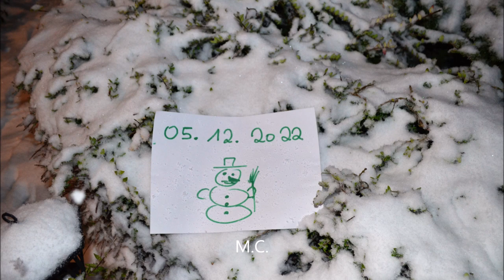Erster Schnee der neuen Saison am 05. Dezember 2022 in Gerolstein/Eifel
Etwas später als die letztes Jahre aber trotzdem immer schön wenn es sich um die ersten Flocken handelt. Dezemberschnee schmeckt nach Weihnachten hat Oma immer gesagt. Hier ein erster Eindruck in der Nacht zum 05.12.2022 in Gerolstein/Eifel. Unser Grundstück liegt auf 406 m. Gemafreie Musik von Ronny Matthes